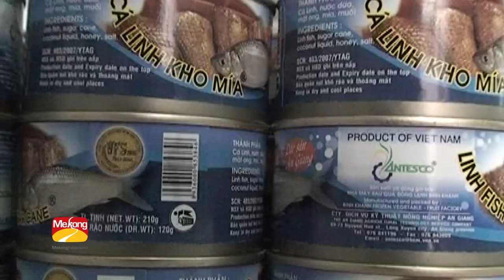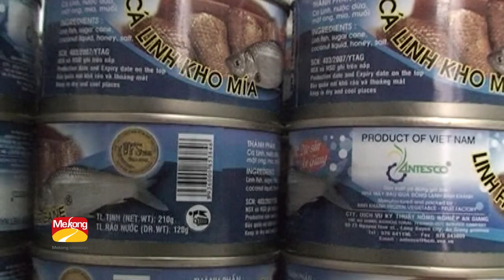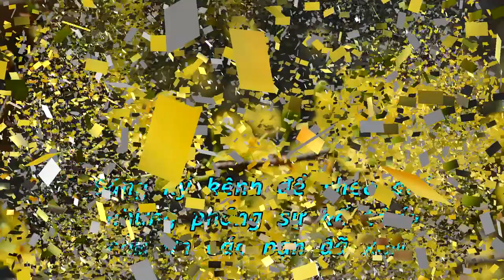Mùa cá linh rực rỡ ở vùng lũ đồng bằng sông Cửu Long, thuộc Mekong, Việt Nam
Mùa cá linh luôn được người dân vùng lũ đồng bằng sông Cửu Long chờ đợi mỗi năm, vì cá linh được xem là đặc sản, chế biến nhiều món ngon, đáng kể nhất là canh chua cá linh, cá linh kho mía, mắm cá linh. . . Năm nào lũ lớn cá linh càng nhiều, mời bạn xem video mùa cá linh để thấy sự rực rỡ, sống động của mùa cá linh vùng hạ lưu sông MeKong thuộc phần đất Việt Nam.